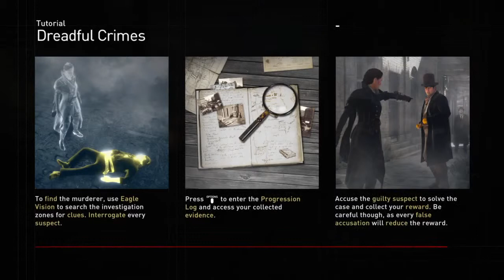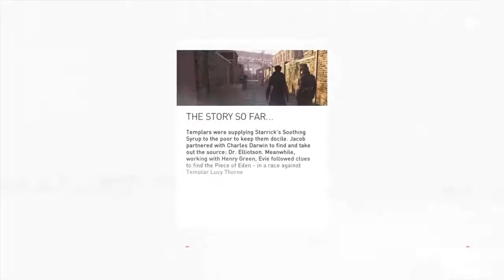Assassin's Creed: Syndicate Walkthrough Part 21 - Dreadful Crimes (PS4)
I'm excited to get back into Assassin's Creed after the terrible game that was Unity, and the mediocre game that was Rogue. Now let's go liberate London as the Frye Twins!